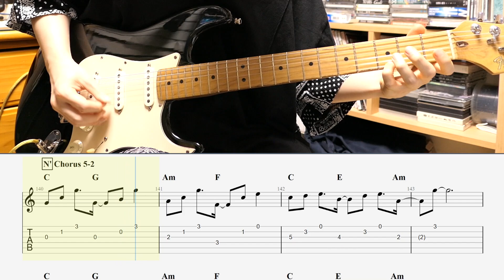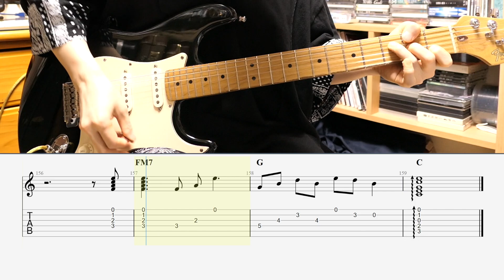[TAB] LUNA SEA - WISH (PERIOD Ver.) INORAN part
PERIODバージョンをベースに制作されました。
エンディングは2018年liveのエンディングです。
この形の演奏は初期の形から徐々に変わり、REWに収録されたacoustic verからこの形に完成しました。
REBOOT以降は、より簡素化されたスタイルに変化しています。
この映像を利用してSGZパートを練習する方がいらっしゃると思ってカウントを画面に入れました。
効果的に作動すれば良いと思います。
音作りはAmplitube 5を使用しています。
H.J Yun (DRUM MIDI & BASS PLAY)

*Time Stamp*
00:00 Intro
00:20 A(Chorus 1)
00:37 B(Verse 1-1)
00:54 C(Verse 1-2)
01:11 A' (Chorus 2)
01:27 B' (Verse 2-1)
01:45 C' (Verse 2-2)
02:00 D(Chorus 3)
02:15 E (Gt solo)
02:33 F(Verse 3-1)
02:50 G(Verse 3-2)
03:05 H(Bridge 1-1)
03:13 I (Bridge 1-2)
03:30 J (Bridge 1-3)
03:47 K(Bridge 1-4)
04:01 L(Verse 4)
04:18 M(Chorus 4)
04:35 N(Chorus 5-1)
04:52 N' (Chorus 5-2)
05:09 O(Chorus 6)
05:41 Ending